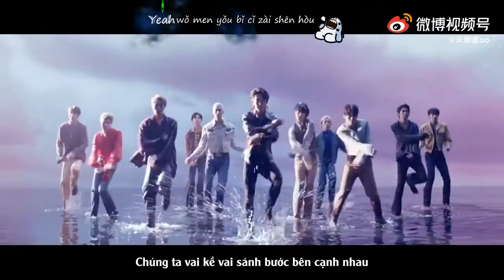[MV/VIETSUB] LOVELY - PHONG BẠO NHÃN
Cre: @未曦酱oo
Vietsub by Sơn Tỏa Ám Vân. Pls DON'T REUP! THANKS!